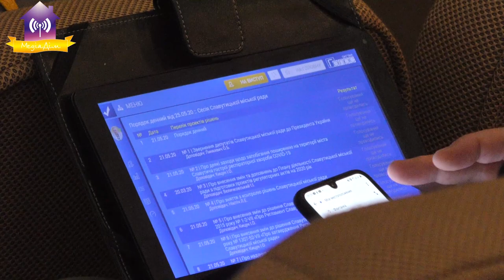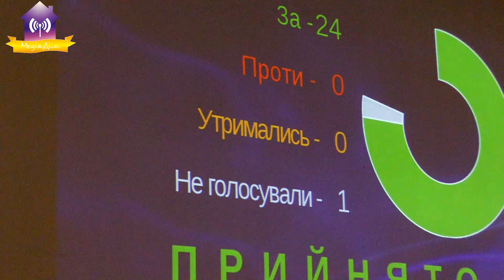68 сесія Славутицької міської ради 25.05.2020